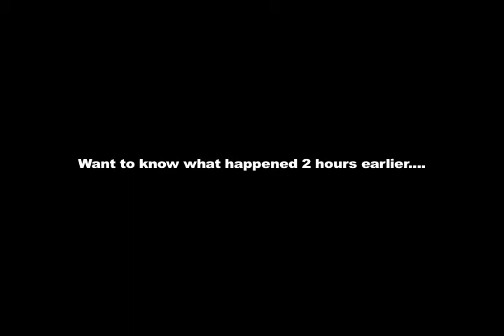L. Kasimu's Teaser for the Melanated Reading at Cafe Treme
After a night of rum drinking and blues listening, Ben Morris and L. Kasimu Harris, two writers, settle a dispute the old fashion way. That and other seemingly impossible experiences are included in Harris' latest piece, " The Digital Restraining Order: a Half-Assed Heartbreak." Hear the whole story at Cafe Treme on Saturday, July 14 at 4:00p.m.

Morris is the author of two poetry collections and earned a PH.D in Archaeology from the University of Cambridge.

Harris is a style columnist (Parish Chic) for the Oxford American  Magazine and freelance writer for The Times-Picayune, he has a masters in Journalism from The University of Mississippi.